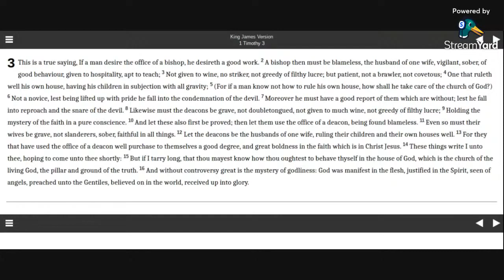1 Timothy 3 KJV (audio with text)